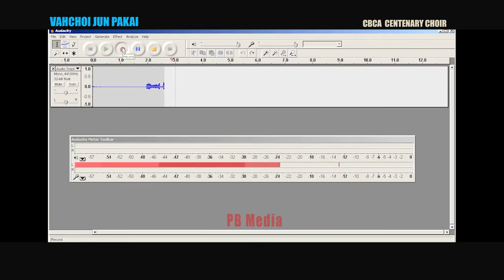PAKAI PHATNA KAGEL JITENG | CBCA CENTENARY CHOIR [ 100 Member's Choir]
Videography & Editing | Paoboi Touthang
Song Composed |  Rev.Zakhan
Music Recording | Thangjangam Khongsai
Arrange & Directed |  Rev Lalboi Singson